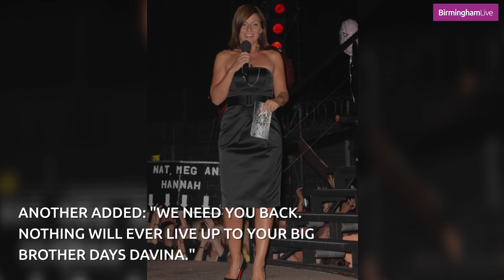Davina McCall speaks out about Big Brother 2023 reboot and fans say the same thing!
Davina McCall has been flooded with support over her seven-word statement during the ITV Big Brother reboot. The ITV launch show on Sunday saw hosts AJ Odudu and Will Best introduce the 16 contestants to their new home, as they bid to win a £100,000 cash prize.

But Davina took to Twitter, now X, to give her view during the reboot. "How's it going? I've got horrific FOMO," she wrote, meaning 'fear of missing out'. Hayes replied: "No irish contestants and not the same without you or Emma. 1st night very rushed due to it being prerecorded."